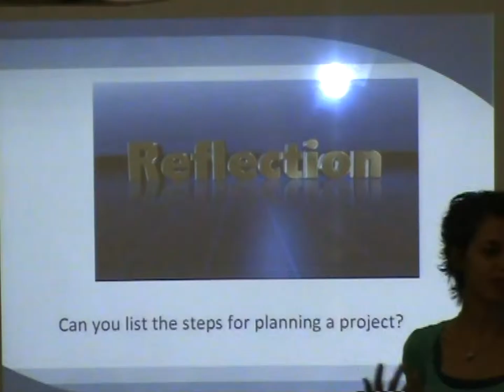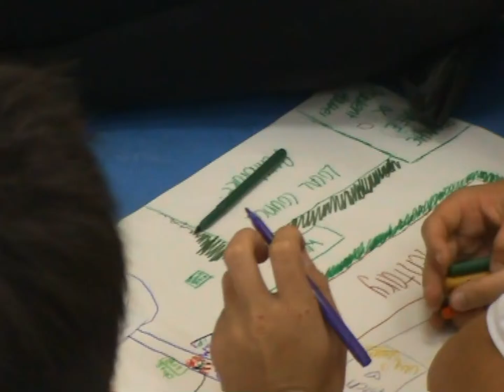YLTC - Oct 2011.mp4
A 2nd Young Leader Training Course was organised for those students who joined in the project since last March when another YLTC was organized. Similar activities were organized for the students to gain leadership skills and get to know each other better while working on Community Involvement exercise.